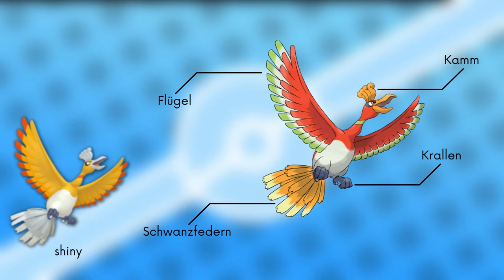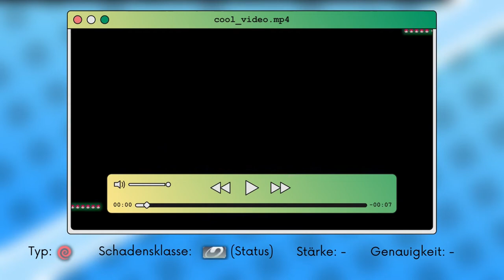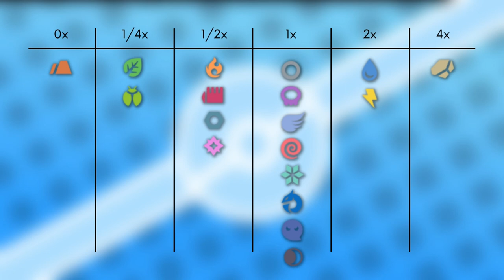Das Pokémon #250 | Ho-Oh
▶️Worum gehts in diesem Video:

Ich stelle euch das Pokémon Ho-Oh vor. Dabei schauen wir auf das Aussehen, Attacken, Verhalten, Lebensraum, Entwicklung und Typ Schwächen. Viel Spaß :D

0:00 Intro
0:19 Aussehen
2:06 Attacken & Fähigkeiten
4:09 Verhalten & Lebensraum
9:59 Entwicklung
10:06 Typ Schwächen